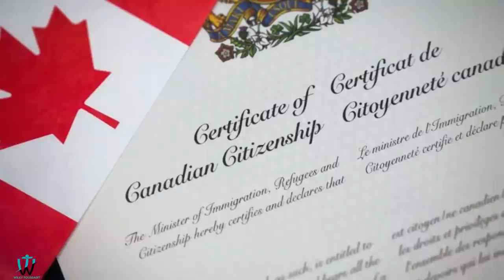Men sak rive lè yon ti moun fèt nan yon avyon